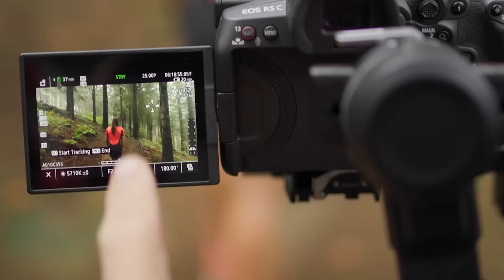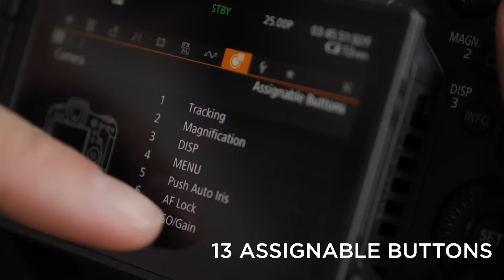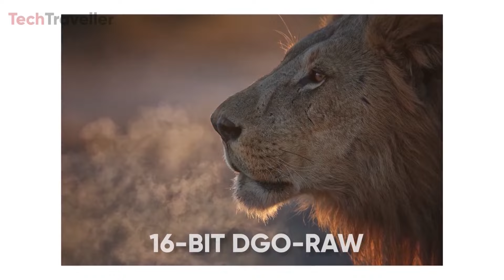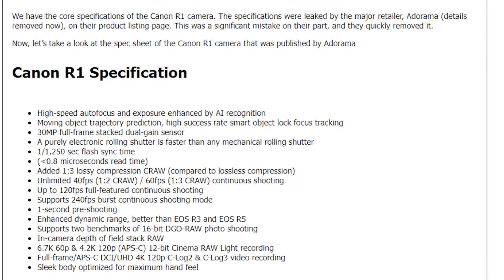Canon EOS R5c Mark II -BEAST is Here!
Canon's photography and videography communities are buzzing with anticipation over rumors surrounding the company's upcoming EOS R5C Mark II camera. Rumors suggest that the upcoming R5C Mark II might feature an advanced heat sink unit .with the EOS R5C Mark II anticipated to follow sometime in 2025.

 Video Sources: ‪@CanonUSA‬